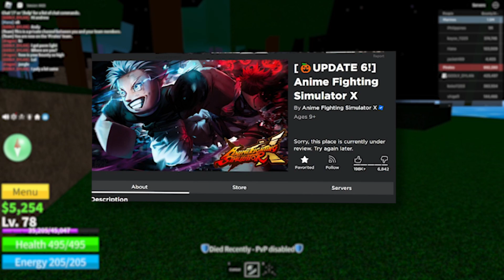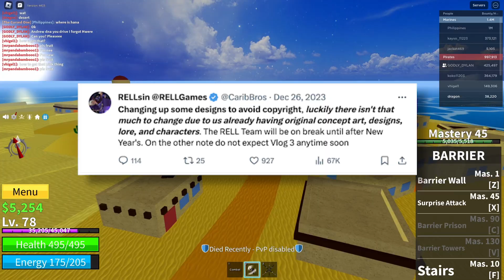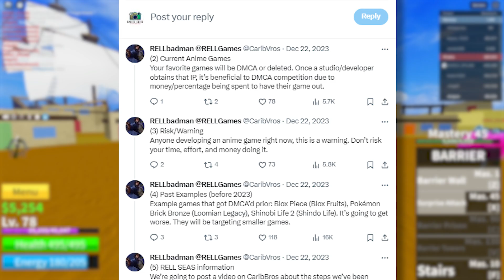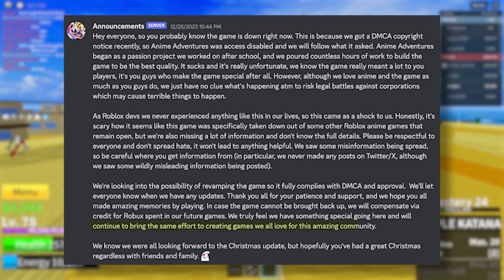The Imminent DEATH Of Roblox Anime Games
In this video, we discuss the situation with GameFam and My Hero Academia taking down Anime Adventures and Anime Simulator X, and what this means for the future of all roblox anime games. The video contains opinions from notable developers in the community, including the Rell Sea brothers, which discuss the potential impact this situation could have on the roblox anime community and roblox anime games in general moving forward.

Leave your suggestions in the comment on what video you'd like to see next.